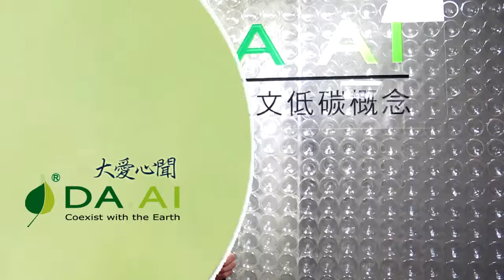0118 人文志業中心接待組資深志工蔡佩珊師姊